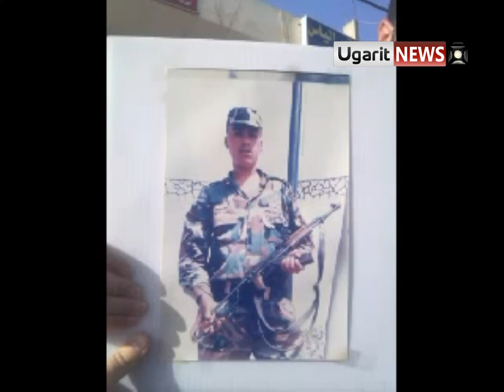17 4 أوغاريت تصريح لقريب المجند محمد رضوان قومان